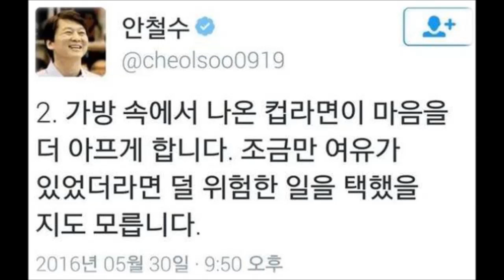20160601 9595쇼 백반토론 박근혜와 안철수 (6) _ 조금만 더 여유가 있었더라면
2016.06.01 방송 중 백반토론 부분 편집

9595쇼 방송 FM 95.1MHz, 오후 12시 10분~, 스마트폰에서 tbs앱을 다운로드 받으세요.